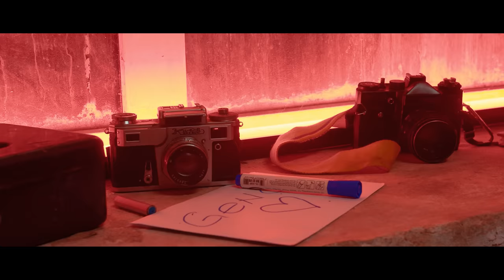Genc Leka - Ma mire me vdek